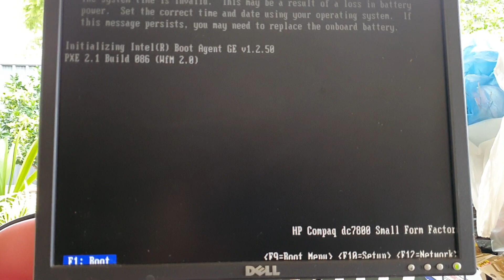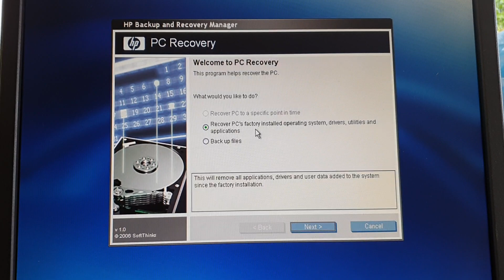HP Compaq DC7800: How to Boot Into PC Recovery Menu/Partition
Learn how you can boot into PC recovery menu/partition on the HP Compaq DC7800.